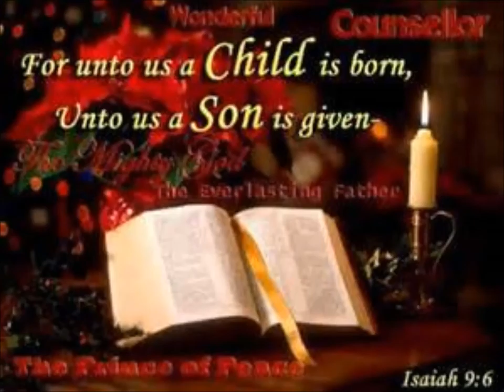Lo How a Rose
Beautiful pictures accompany Midisandy's arrangement of the ancient Christmas carol "Lo, How a Rose E'er Blooming".